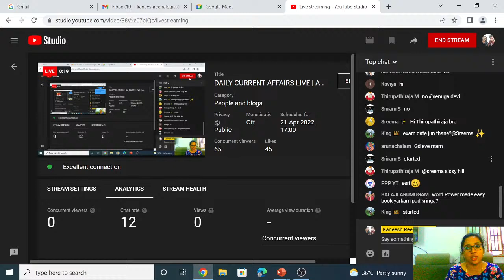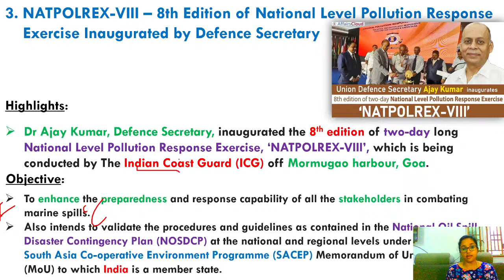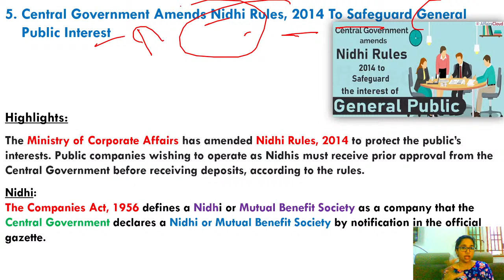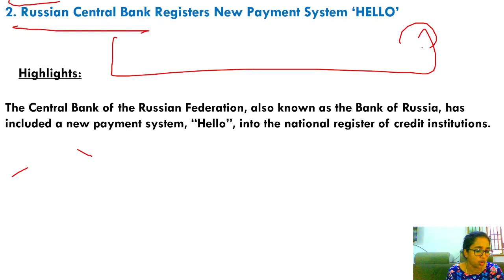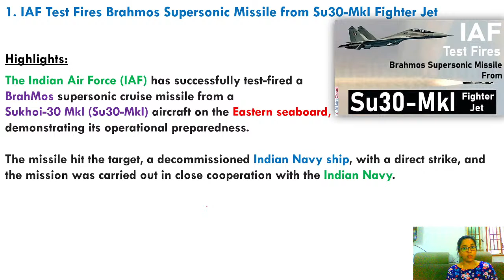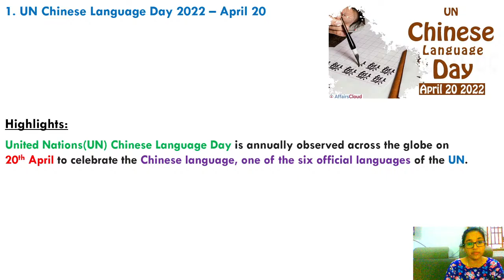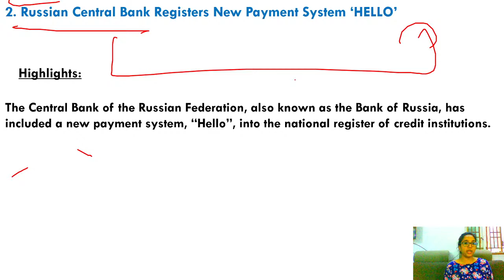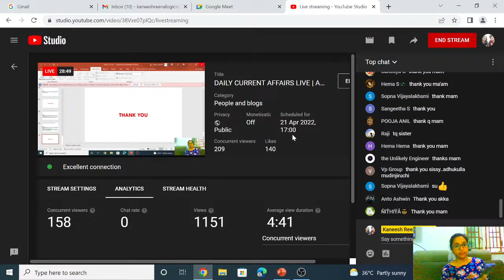DAILY CURRENT AFFAIRS LIVE | APRIL 21| BANKING,INSURANCE ,SSC & TNPSC